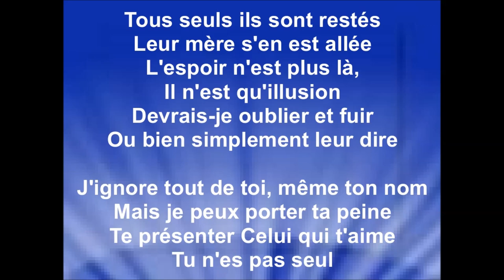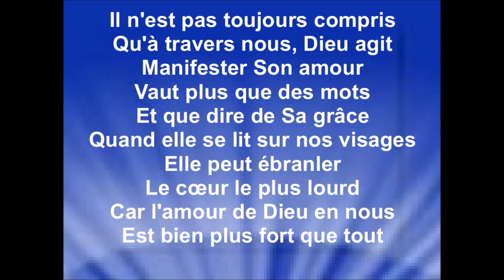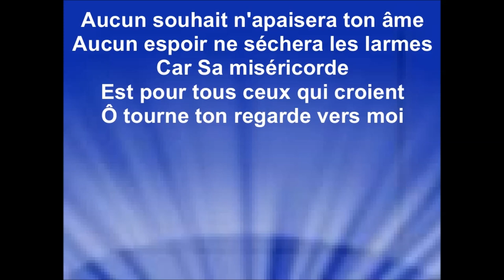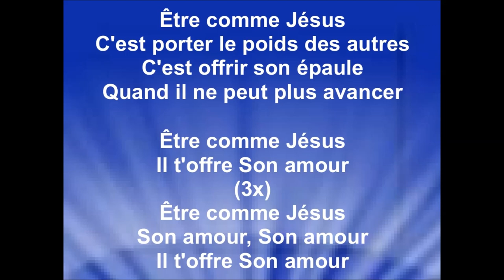ÊTRE COMME JÉSUS - Alain & Lyne (Jonathan Pierce, Denise Hildreth & Guy Roche)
ÊTRE COMME JÉSUS - Alain & Lyne
Jonathan Pierce, Denise Hildreth & Guy Roche
Version anglaise : ''To Be A Christian''
Adaptation française : Esther Gerbone
Album : Ouvre Ton Coeur - sortie 2002

POUR ACHETER LES CD,s ''Point Tournant'' et ''Le Chemin'' D'ALAIN & LYNE

Je remercie Alain et Lyne pour l'autorisation de la diffusion de mes vidéos paroles de leurs chansons sur ma chaîne youtube, pour la gloire de Dieu, la bénédiction de ses enfants, et pour que le monde entende les merveilles de Dieu.
Raynold